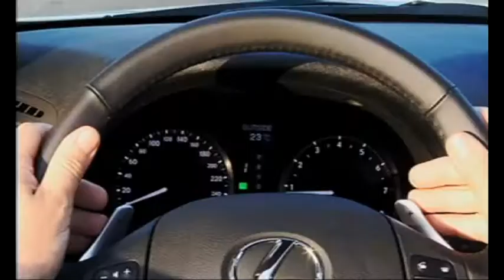Lexus IS 250C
The new Lexus !S 250 C